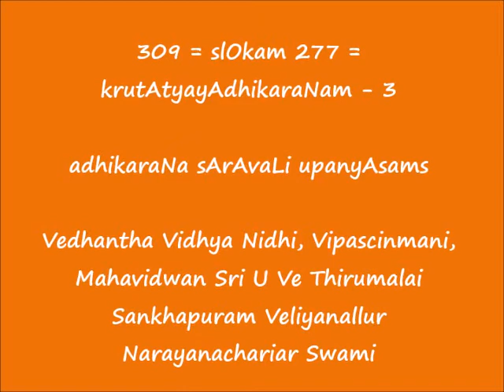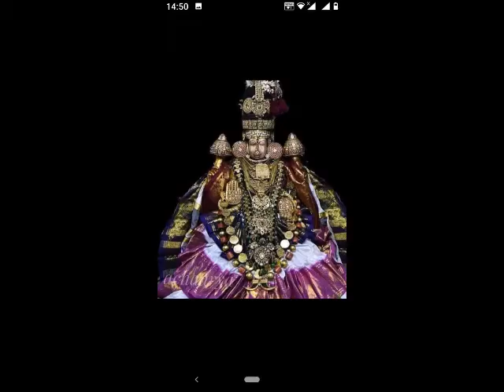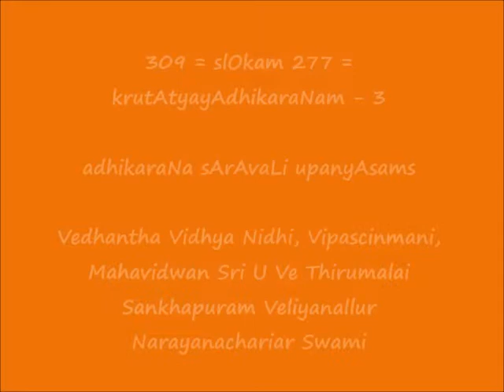309 = slOkam 277 = कृतात्ययाधिकरणम् -3 (krutAtyayAdhikaraNam - 3) = adhikaraNa sArAvaLi upanyAsams